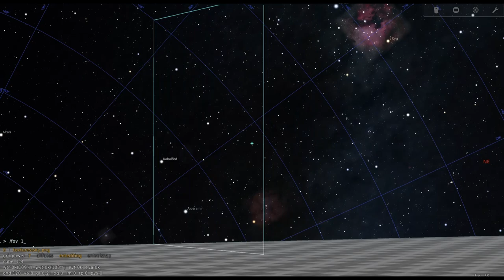Stellarium-braten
Experiment using Stellarium's Remote Control API with Sauer.

Background lyrics:
Is Mr. Fixit 'on' space?
Someday Mr. Fixit will find the cosmos.
I think he is 'on' Stellarium.
No, he is 'on' Sauerbraten.
Maybe, it is, Stellarium.
Maybe, it is, Stellarium-braten.